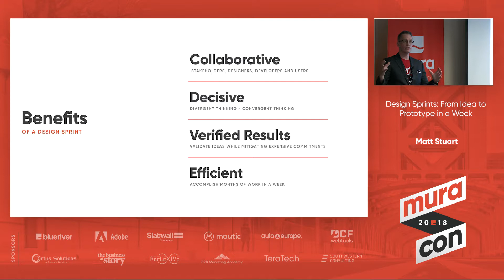Design Sprints: Collaborative UX Efficiency for Any Team on Any Project - Matt Stuart